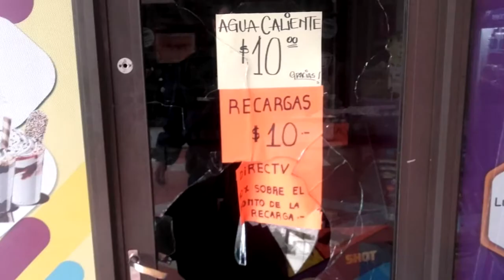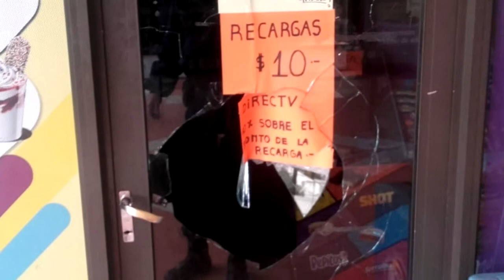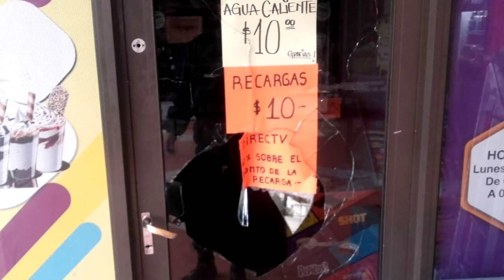LUCIANO AUDERO OFICIAL PRINCIPAL POR UN LLAMADO AL 101 DETIENEN A UNA PERSONA